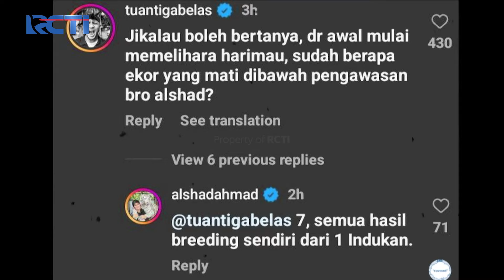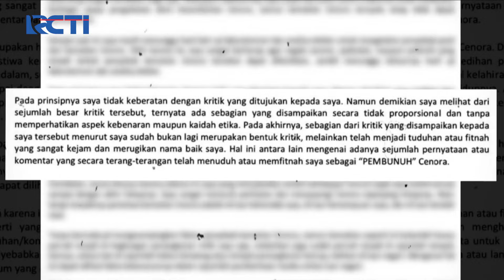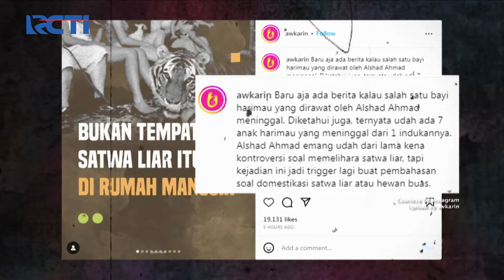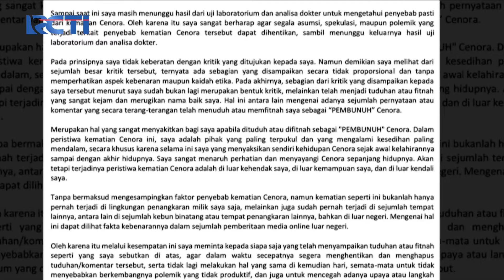SIAPA PILIHANMU?! Alshad Ahmad Atau Andrew Kalaweit, Keduanya Ganteng & Pecinta Satwa | SILET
Wahh kalau disuruh memilih kamu memilih siapa gengs?! Soalnya keduanya sama-sama ganteng, banyak yang suka & sesama pecinta hewan jugaa, ayo komen dibawah!

Masih banyak lagi berita seputar selebriti terhangat & Zasterheboh, serta fenomena yang terjadi di belahan dunia lain yang menarik untuk kita ikuti!

Office:
DKI Jakarta